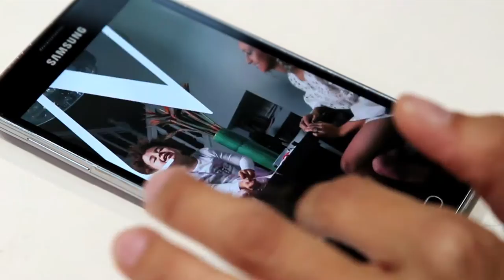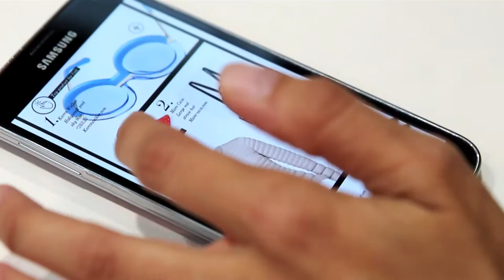The Milk & Heels Lifestyle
Milk & Heels offers the fashion-lover-turned-fashion-mom her daily lifestyle fix. We understand our market because we are the market. We interact with our readers to stay current and connected through print, web, events, social media and live shows. Get the latest on why you should continue to be a part of the next big media movement.

Welcome to the interactive, mobile magazine app for trendy moms and their minis.

Join the community of hot mamas! See the complete editorial spread in the latest issue of Milk & Heels by downloading the app created for the "trendy mom on the go!"

Credit:
Directed by Ray Josef & Isa Ransome
Edited by Ray Josef